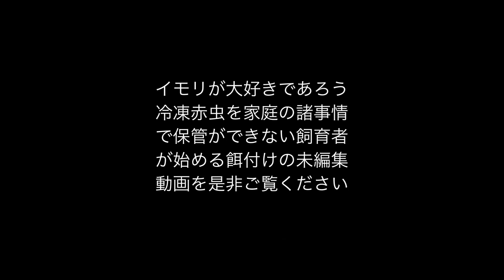野生イモリの餌付けに乾燥エビ。ここから始まる飼育の道※未編集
ガサガサで捕まえたアカハライモリに餌を与えてみようと間違いなく食べるであろう冷凍赤虫は保管禁止中のため人工飼料よりも先に確率の高い乾燥エビで。